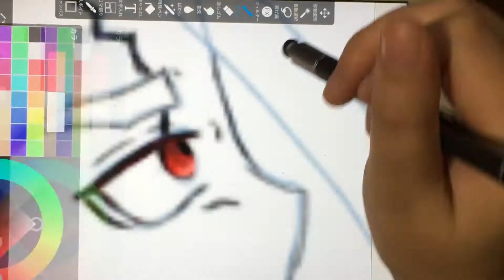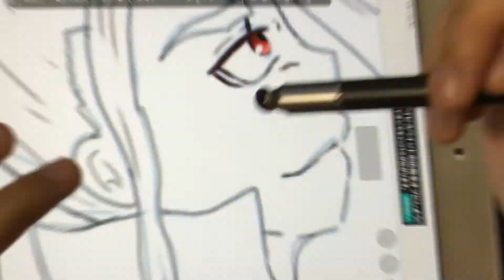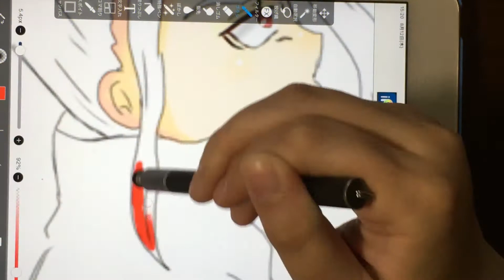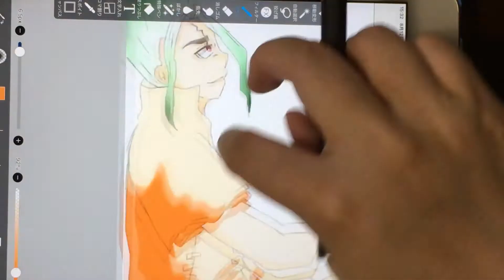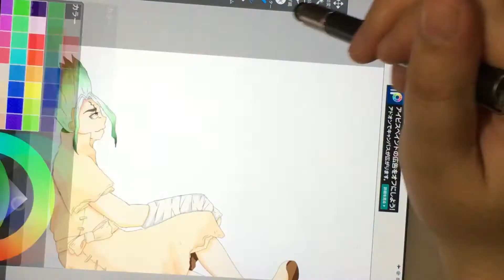drawing Senku in Dr Stone by Ibis Paint